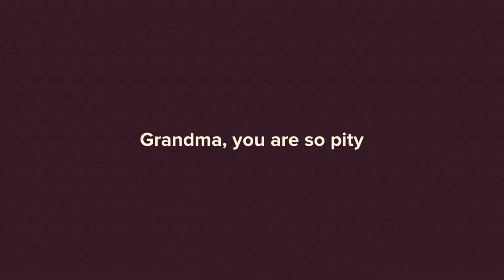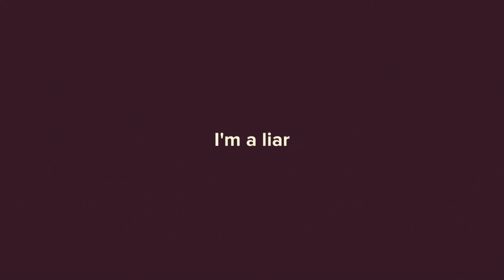រឿងខ្លី ជំនាញកែរសម្ផស្សThe MAK€ UP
Laura need money for her face sugery. I tries to ask her boss to incress her salary, but he not accept then fire her from job. She sad and she use her skill to earn money in dark way. When everyone know laura is very hurt. Madarm does not forgive laura even she changes.